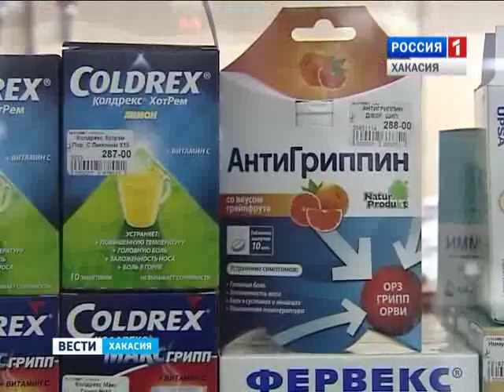Хакасия борется с вирусом H1N1 01.02.2016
В больницах готовы дополнительные койки, нет – массовым мероприятиям и каникулы для детей без прививок. У 38 пациентов в Хакасии подтвержден грипп H1N1. В числе заболевших – дети и беременные женщины.  Как Хакасия пытается остановить опасный вирус?